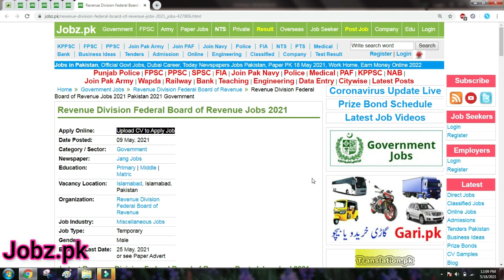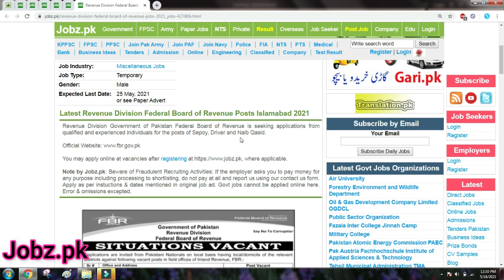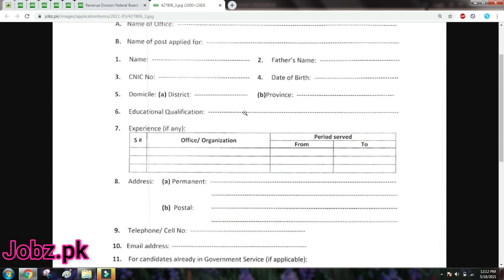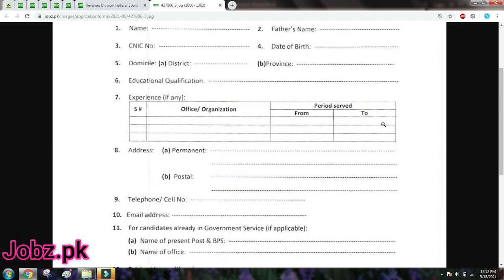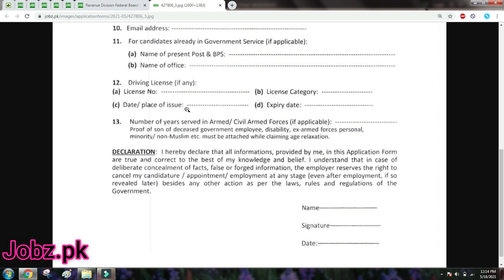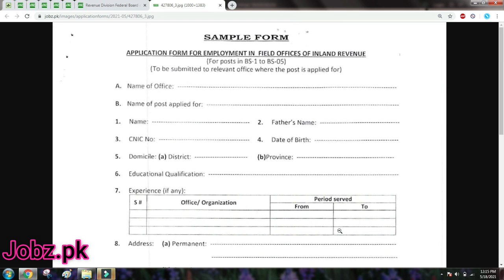Revenue Division Federal Board of Revenue Jobs Application Form 2021 | How to apply